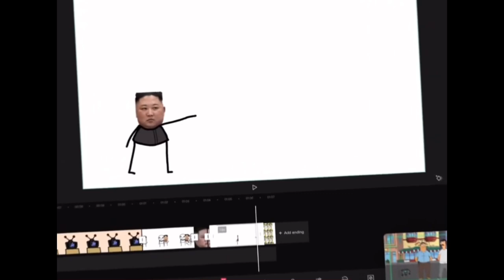Sneak Peeks for Bob’s Crazy Life (created by the burrito man himself)